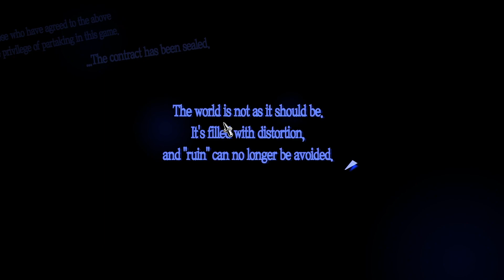|PERSONA 5| Johnny gets tutorialized.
Johnny get’s a tutorial